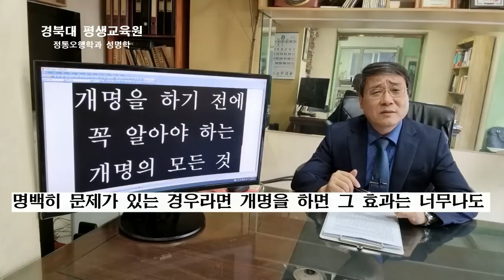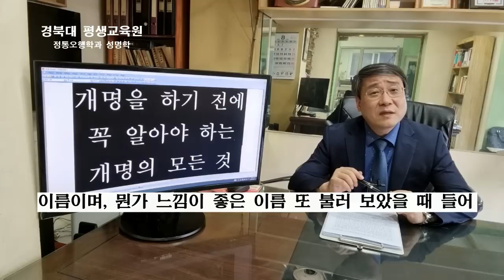개명을 하기전에 반드시 이것은 알아야 합니다. 그래야 좋은 이름을 받을수가 있어요.